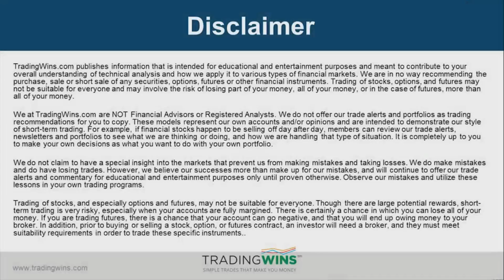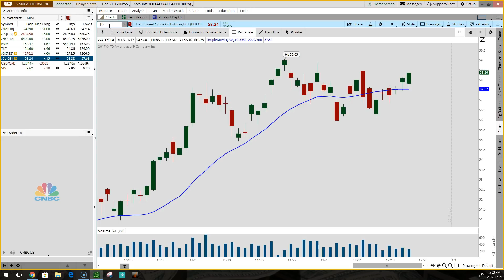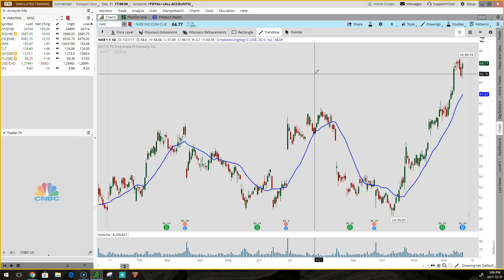Vince Vora's Market Update For Dec 21 2017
In tonight's video:

1) U.S. equities closed mostly higher today on lower than average volume led by the energy and financial sectors. The Dow Jones Industrial Average gained 55 points, the S&P 500 added 5 Points while the Nasdaq 100 moved up 4 points and the Russell 2000 closed higher by 7 points.

2) Gold Futures traded slightly higher today closing above its 20-period simple moving average for the first time in 3 weeks while still dealing with overhead resistance. Crude oil Futures also closed slightly higher while the U.S. dollar continued to lose ground against a basket of six other currencies.

3) Nke reported earnings after market close and beat street estimates. NKE reported EPS of $0.46 versus $0.39 expected and revenue of $8.6 billion vs $8.4 billion expected. They are trading higher in after-hours trading and look poised to move toward their all-time high of $68.19.